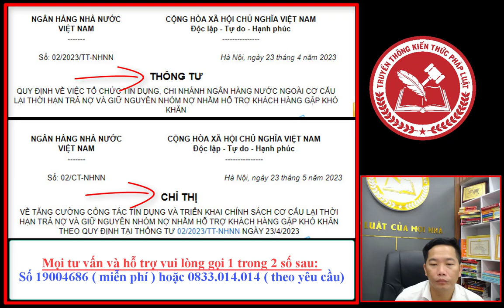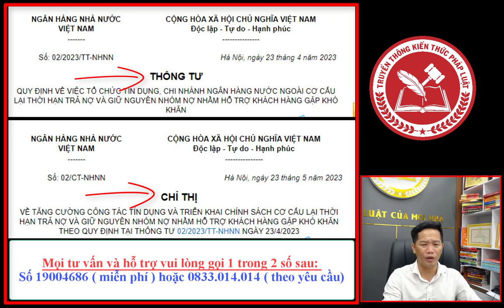02/10: NÓI MÃI RỒI, KHÓ KHĂN CHƯA CÓ TRẢ THÌ KHOAN TRẢ VÀ LÀM THEO HƯỚNG DẪN NGAY, NỢ TIỀN FE CREDIT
- 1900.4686 ( Tư Vấn Giờ Hành Chính Miễn Phí)
- 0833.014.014 ( Tư Vấn Theo Yêu Cầu - Có Thu Phí )
- Hoặc nhắn tin số zalo: 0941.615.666
Tài khoản chính chủ:
- SỐ TK: 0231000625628 - Triệu Quang Hùng - Vietcombank Chi nhánh Đắk Lắk.
BẢNG PHÍ CÔNG KHAI:
- Phí viết đơn: 200K Đối Với Các Công Ty Tài Chính
- Phí tham gia gói hỗ trợ tư vấn luật 1 năm: 2 triệu ( tư vấn không giới hạn 1 năm )